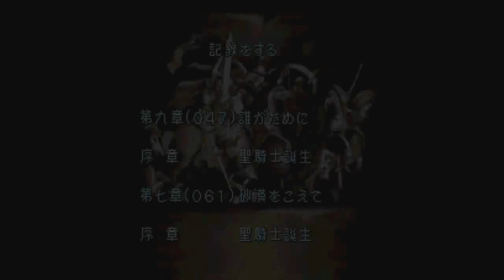Fire Emblem:Seisen no Keifu special extra PT2/3 this is what happens if you try to change Celice!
I show the result of changeing Celice to somone else and then saveing the game I learned the hard way the first time. My advice to those who want to try this and save don`t do it!!! your save file will be gone after but it`s so funny to see happen! if you want to change Celice and save then you will have to use save states but never normal save like this.